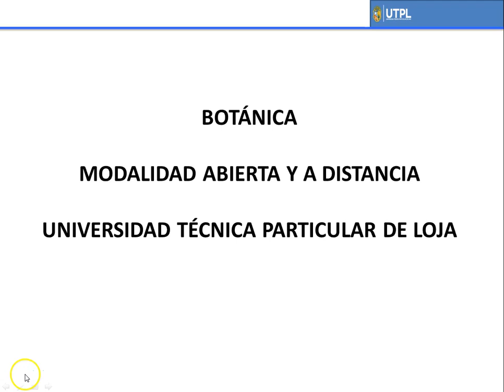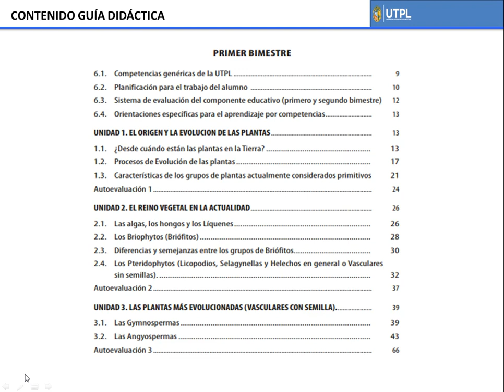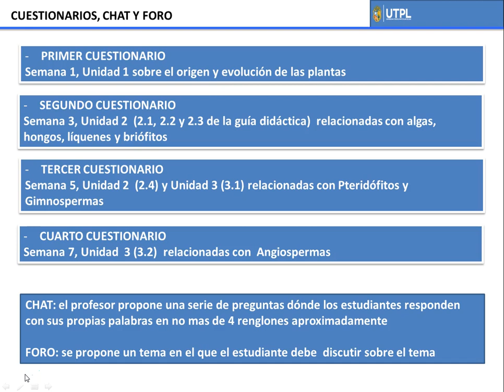UTPL MICROVIDEOS [(GESTION AMBIENTAL) (BOTANICA)]